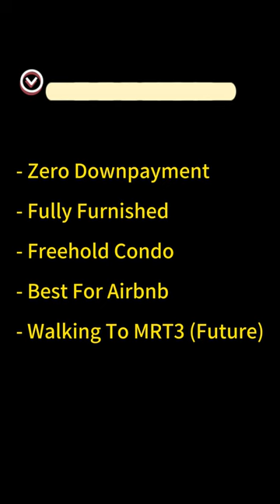Chancery Residence l Jalan Ampang l Studio to 2 bedrooms l Freehold l Airbnb l Walk to MRT3 (Future)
🏡Located in Jalan Ampang FREEHOLD Condo🔥
Best for INVESTMENT🔥
30% ROI Investment in Airbnb ✅
Early Bird Package Available❗

Partially Furnish🔨💯
💟 Free Kitchen Set completed with sink & tap
💟 Free Air-cond (Inverter Type) to all Bedrooms & Living
💟 Free Hob & Hood, Refrigerator, 2 in 1 Washer cum Dryer
💟 Free Bedframe/ Divan & Mattress
💟 Free Wardrobe
💟 Free Curtain
💟 Free Premium Water Heater with Shower Rose
💟 Free Bathroom Mirror & Shower Screen
💟 Free Shoe Cabinet
💟 Free Digital Door Lock

✅ Door Step to MRT3(Future)
✅ Walking distance to Aeon Village Grocer
✅ International developer

🛍️ 100M to Shopping Mall
🚆 50M to MRT Station
🚗 Easy Access to Jln Jelatek, AKLEH, DUKE, SPE, SUKE, EKVE, MRR2 Highways